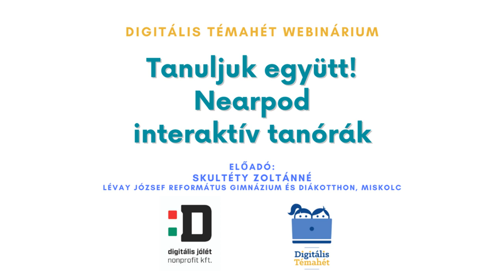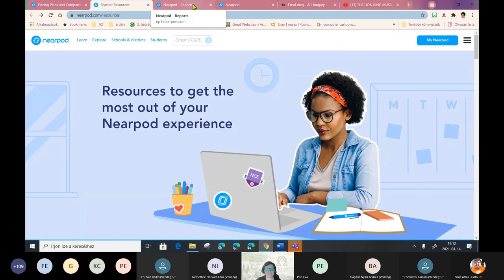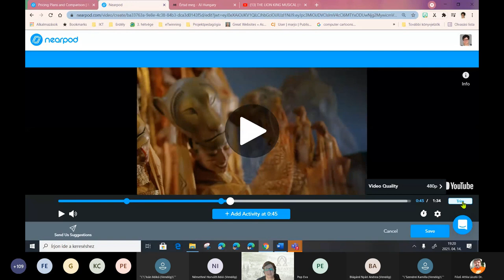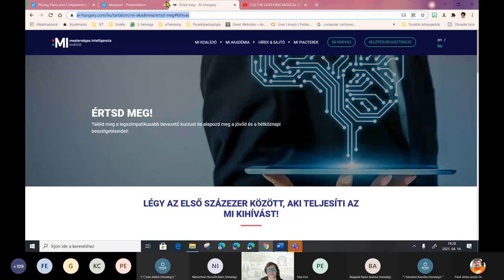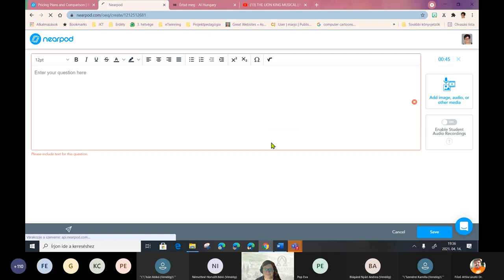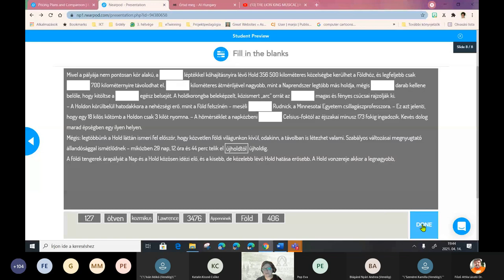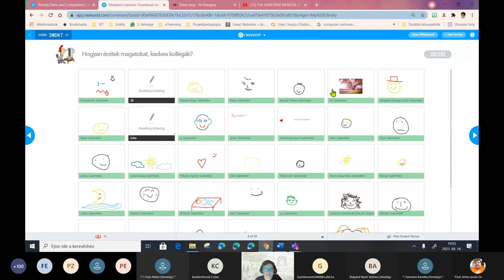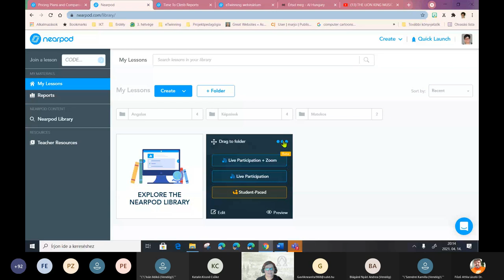Tanuljuk együtt! Nearpod interaktív prezentációk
Előadó: Skultéty Zoltánné (Lévay József Református Gimnázium és Diákotthon, Miskolc)

Hogyan vonjuk be a diákokat az egész óra menetébe, azaz az interaktív prezentációkészítő oldal bemutatása, videókészítés feladatokkal, ismeretek átadása és visszajelzés.

Tartalomjegyzék:
00:00 Bevezető
00:26 A Nearpod bemutatása
01:18 Regisztráció
04:53 A felület bemutatása
08:18 Tananyag létrehozása
10:02 Interaktív videós feladat szerkesztése
20:28 Címdia, prezentáció készítése
23:49 Weboldal megosztása
24:56 Nearpod 3D animációk
25:56 PHET – természettudománnyal, matematikával kapcsolatos interaktív feladatok
26:40 VR Field Trip – VR panorámaképek
28:11 BBC videó, Sway, PDF, PPT prezentáció és hangfájl hozzáadása
31:17 Beilleszthető feladattípusok
41:18 Time to Climb – feladatsor összeállítása
43:37 Interaktív prezentáció bemutatása, megosztása
47:04 Élő bemutató kipróbálása
55:01 Megosztás kollégákkal